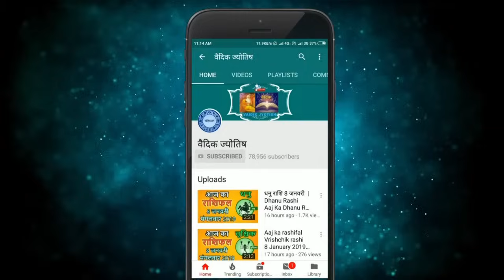मीन राशि 14 जुलाई 2024 | Meen Rashi 14 July 2024 | Meen Rashi Aaj Ka Meen Rashifal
Pisces Horoscope 14 July 2024
Meen Dainik Rashifal 14 July 2024
Aaj Ka Rashifal
Todays Horoscope

14 tarikh ki Meen rashi
14  July Meen rashi
Meen rashi July 2024
Dainik Rashifal
Horoscope Astrology
Horoscope In Hindi
Vedic Astrology

14   जुलाई   मीन राशि
आज का राशिफल मीन राशि
मीन राशिफल

14 february Meen rashi aaj ka rashifal